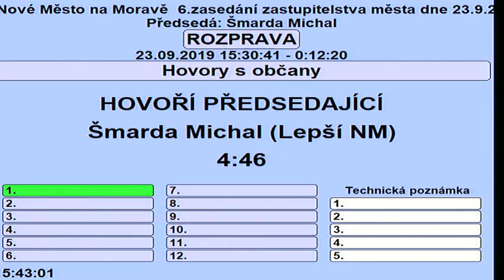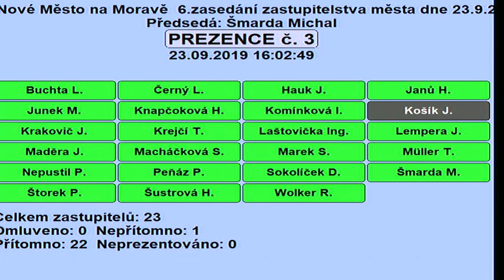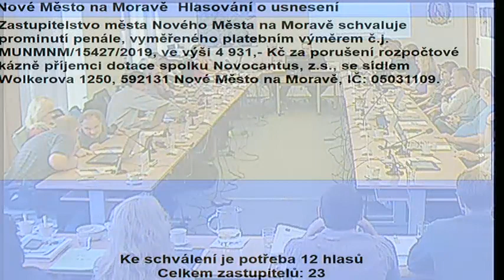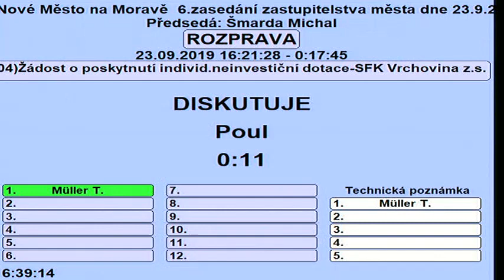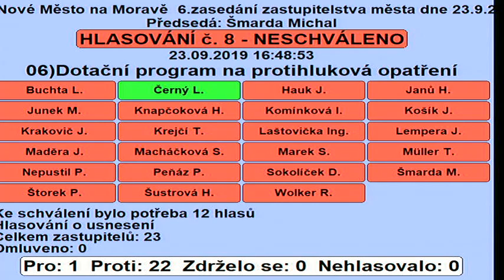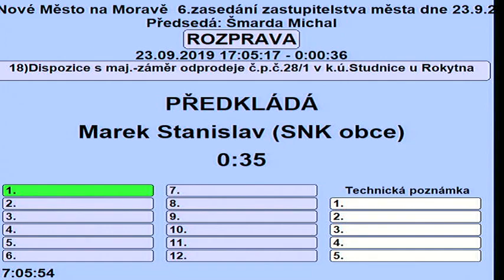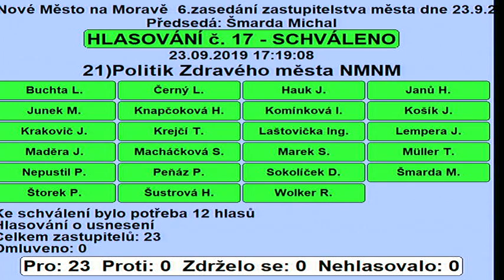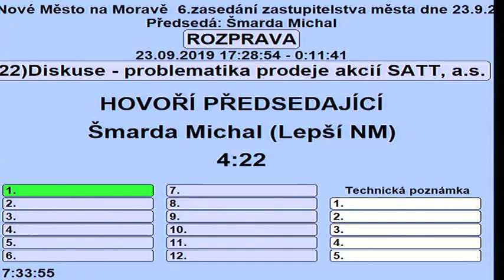6. zasedání Zastupitelstva města Nového Města na Moravě dne 23.09.2019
Před zasedáním zastupitelstva města proběhnou za účasti členů zastupitelstva města, vedoucích odborů městského úřadu, ředitelů městem zřízených organizací a jednatelů společností založených městem od 15.30 hod. do 16.00 hod. Hovory s občany.

Zasedání se řídí jednacím řádem. Zasedání jsou běžně přístupná veřejnosti, přičemž občané města mají právo zde vyjadřovat svá stanoviska k projednávaným věcem, nahlížet do usnesení a zápisů z jednání zastupitelstva města.